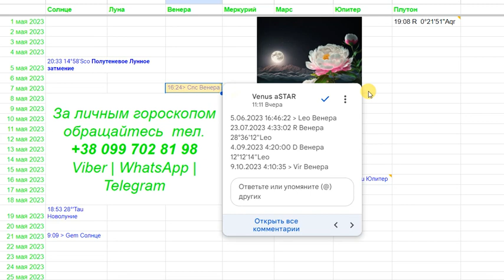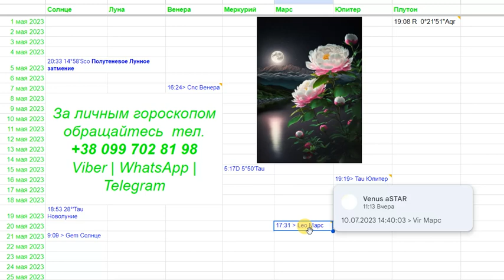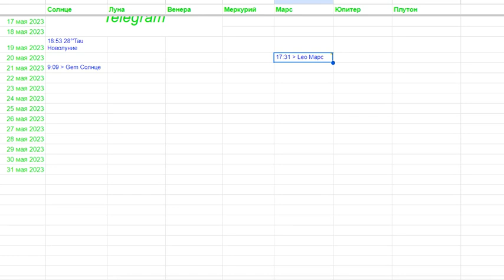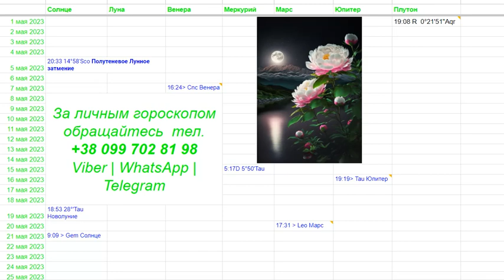Дева Май 2023 Гороскоп / Лунное Затмение 💛 💙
Стариковская Станислава Николаевна

Данное видео записано 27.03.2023. Учитывайте это при прослушивании. Переслушивайте - будете слышать новое в зависимости от смены жизненных ситуация, обстоятельств и т.д.

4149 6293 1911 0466 Starikovskaya Stanislava

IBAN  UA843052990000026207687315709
Starikovskaya Stanislava
Ukraine, Zaporozhye